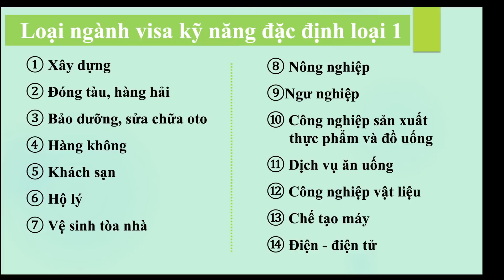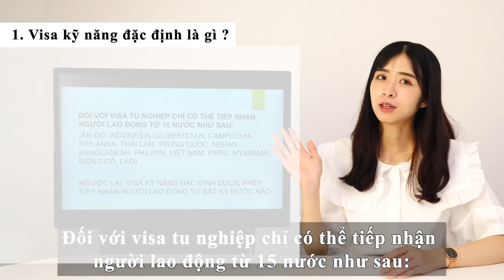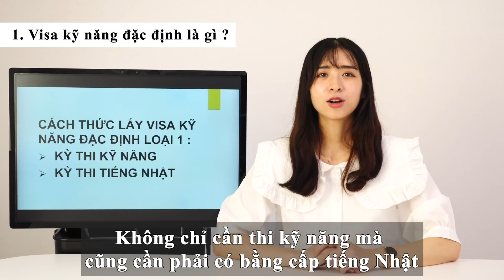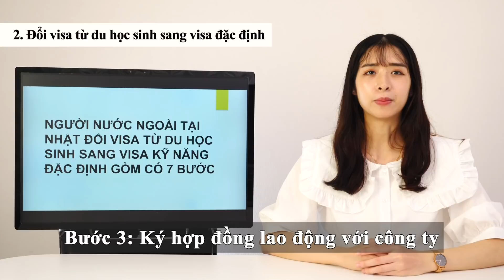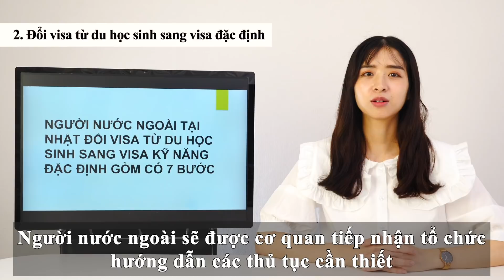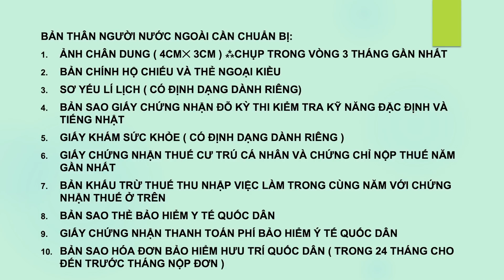Visa kỹ năng đặc định!Chi tiết cách chuyển visa 特定技能 dành cho người hiện đang sinh sống tại Nhật Bản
Hiện nay visa 特定技能 đang được rất nhiều bạn hướng tới. Vì có thể lấy tư cách lao động dễ dàng cùng theo đó là thu nhập giống với người Nhật. Vậy Visa kỹ năng đặc định là gì? Cách chuyển qua visa kỹ năng đặc định ra sao?   đã được mình nói chi tiết trong video. Nào các bạn hãy nhanh tay ấn xem video để cùng mình tìm hiểu nha.

0:00 Giới thiệu chung
1:18 Visa kỹ năng đặc định là gì?
6:21 Đổi từ visa du học sinh sang visa đặc định như thế nào?

 ★★Nhấn vào đây để xem tiếp★★

DU LỊCH NHẬT BẢN nơi Thế Vận Hội Tokyo và 9 Địa Điểm Đẹp và Nổi Tiếng Nhất Nhật Bản. TOKYO JAPAN